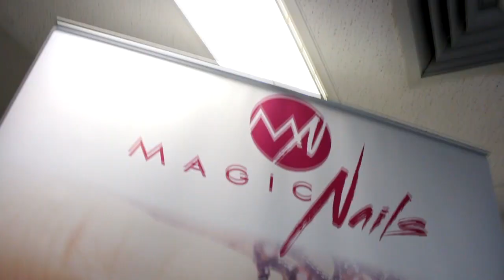CURSO DE FIBRA DE VIDRO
Confira nesse vídeo um pouco do que acontece nos meus cursos. O aprendizado é intensivo e as alunas são tratadas com toda a atenção do mundo.

Não perca essa oportunidade de crescimento profissional agregando conhecimento à sua carreira. Em breve meu curso vai passar pertinho de você ♥